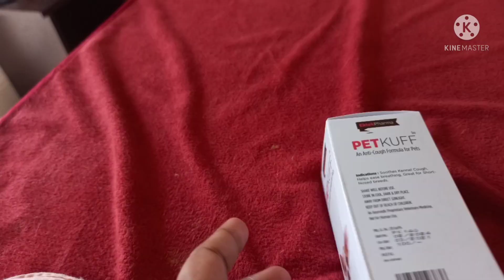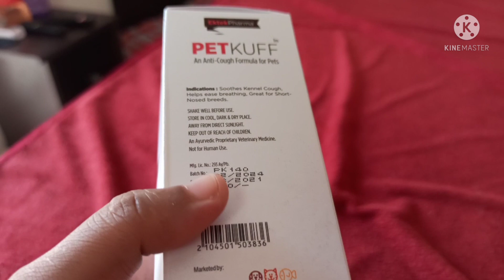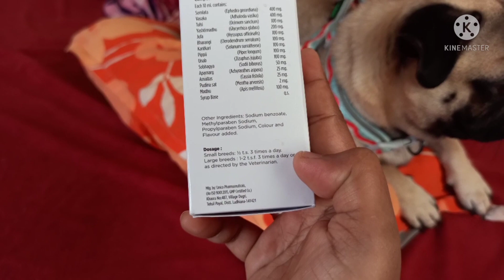Scooby cold medicine | pug running nose medicine